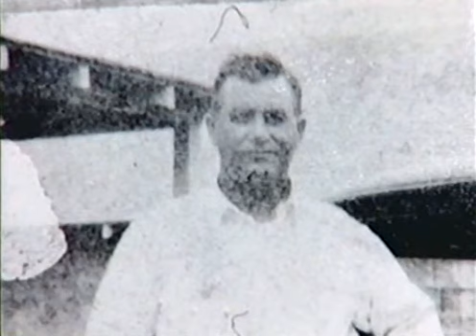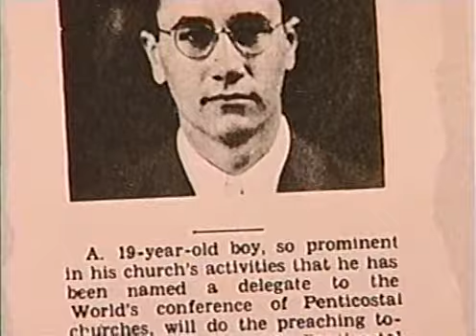Oral and Evelyn Roberts Telling Their Story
Enjoy this message!

Oral Roberts, a great evangelist and General of the Faith. From his humble beginnings in Oklahoma to his groundbreaking healing crusades that drew thousands of people, Oral Roberts was a man who dedicated his life to spreading the message of God's love and healing power. He founded Oral Roberts University and helped to spread the gospel around the world through his crusades and television programs.

His ministry was marked by his emphasis on faith and healing. He preached about how God could heal people from physical and spiritual ailments and frequently prayed for the sick during his services. As a result, many people were healed through his ministry, and he became a leading General in the Faith.

What sets Oral Roberts apart from other preachers is his pioneering use of television to spread the gospel. In the 1950s and 1960s, he began to broadcast his services on television, reaching millions of people around the world. His innovative use of the medium helped to make him one of the most recognized and influential Christian leaders of his time. His teachings and ministry continue to inspire and transform lives today. I believe this sermon will encourage you as well as build up your faith.